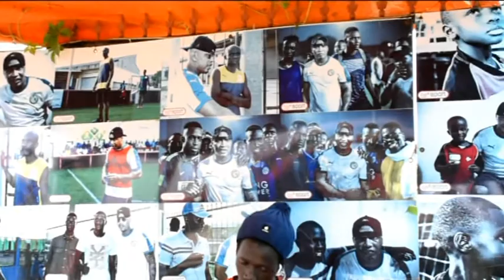GRAND YOFF : Les Retraites, LE SHOW DES VETERANS SUR LE TERRAIN